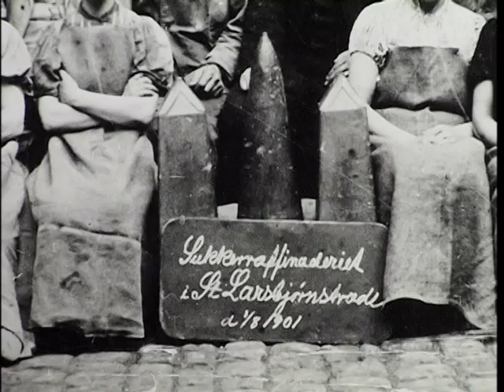1897 Dansk Arbejdsformandsforbund dannes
Det voksende antal industriarbejdere levede under kummerlige forhold, og nederst i hierarkiet var arbejdsmændene. Alligevel lykkedes det i 1897 for M.C. Lyngsie at danne et fagforbund for ufaglærte - Dansk arbejdsmandsforbund, DAF - med ca. 14.000 medlemmer. DAF blev hurtigt landets største fagforbund, selvom forbundet ikke altid var enig med DsF (senere LO). Efter en større konflikt i DsFs hovedbestyrelse i 1925, valgte DAF at melde sig ud og kom først med igen i 1929.